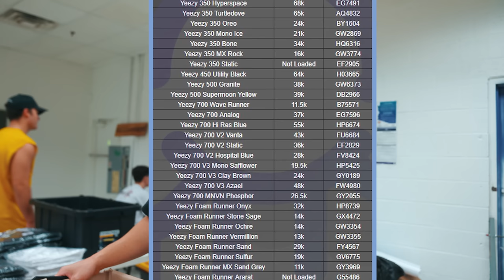INSANE SNEAKER WAREHOUSE IN OUR NEW STORE! *Over 2,000 Square Feet*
Shop with Us 24/7!

Text 'Hype' to to Join Our FREE VIP Club!

CommonHype

In today's video, we show you an update of our new sneaker store Common Hype in Tempe, Arizona. We give you an in depth look at what we have remodeled in our store so far and what it costs to open a sneaker store down to every little cost involved in the remodel and setup. We show you the new back warehouse which is not yet complete. Usually we do sneaker unboxings at our shoe store in Tempe Arizona. Some of the sneakers we buy include the Jordan 4 Military Black, Jordan 1 Highs, Nike Dunks and some other rare sneakers. Today, we unboxed some of the new Travis Scott Jordan 1 Low Reverse Mochas. Previously, our friend Hassan pulled up to Common Hype to Cash Out on exclusive shoes in our sneaker store. He had a pair of 1985 Jordan1 High Chicago's that Brandon really wanted. Hassan cashed out 200+ pairs for his sneaker store, where he also sells exclusive fitted hats. We tried to do a crazy sneaker trade for the Chicago's but it didn't work out. This is a cashout you'd typically see us do at a sneaker event like Sneakercon, Got Sole, Sneaker Exit, or Kobey's Swap Meet. At sneaker conventions, we do a segment called "Fit Checks" and got to check out some outfits from around the event. We also got the opportunity to meet so many of our fans and supporters and get great deals at these shows from vendors and resellers. A lot of subscribers tell us at the event that our free sneaker investing advice has made them thousands of dollars in profits! The sneakers and clothing we pick up are our best selling sneakers in our sneaker store. We hope you all enjoy the videos and thank you for the continued support! We will see you this weekend at Kobey's Swap Meet in California, then at Qias Omar's Sneaker Event in July!